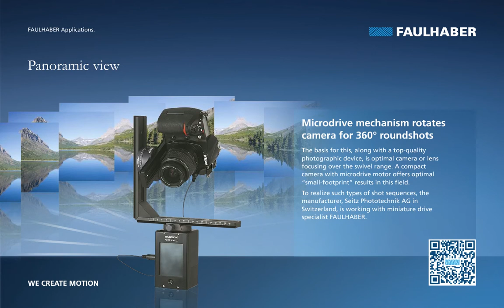Video & Audio / Panoramic camera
Microdrive mechanism rotates camera for 360° roundshots

Modern electronic cameras are opening the door for totally new photographic possibilities, both for photos taken in situ and for post image processing. By combining the high resolution and rapid shot frequency that can be achieved nowadays with a "rotating turntable", so-called panorama shots can easily be compiled. The basis for this, along with a top-quality photographic device, is optimal camera or lens focusing over the swivel range. A compact camera with microdrive motor offers optimal "small-footprint" results in this field.